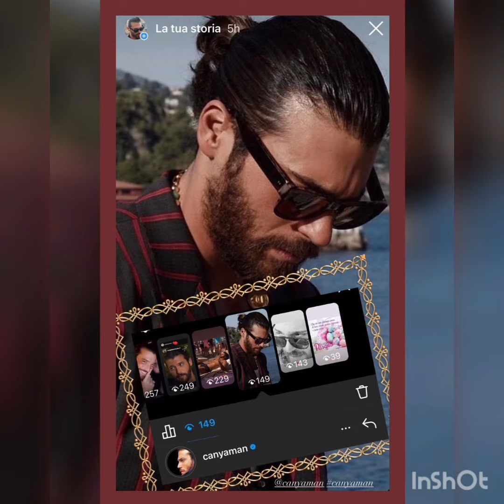L'ultima condivisione di Can Yaman#canyaman